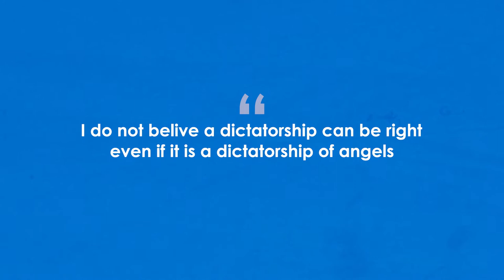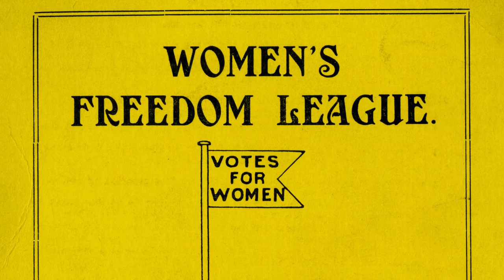Women's Suffrage | What was the Women's Freedom League?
In this video Elena introduces the Women's Freedom League, an organisation formed when figures like Charlotte Despard broke away from the Women's Social and Political Union.